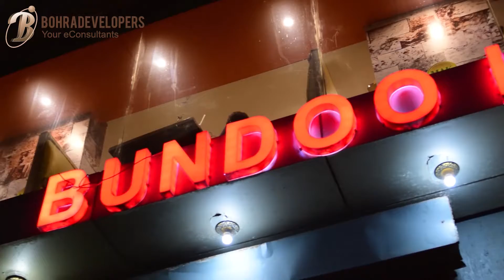Bundoo Khan restaurant owner | Pappu Bhai Speaks on his Road to Success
"From Startups To Small Businesses To Large Corporation"

Having an ecommerce website will allow you to expand your reach. Customers’ queries and requests can also be received and responded to swiftly by businesses. There are a wide range of enterprises that can profit from having their own ecommerce website.